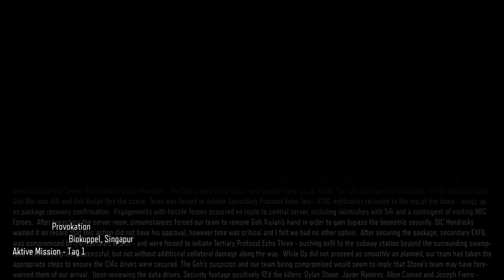Call of Duty®: Black Ops III #04 Die Verhandlung !